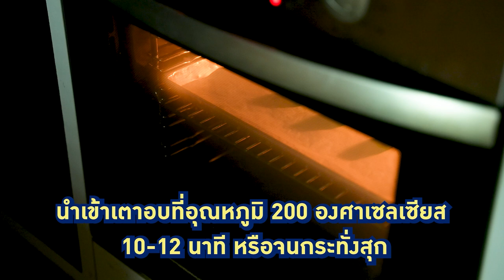อาจารย์ยิ่งศักดิ์ มีเทคนิคการทำ คุกกี้แช่แข็งสับปะรด จากแป้ง TFM มาฝาก | ยิ่งสุขสโมสร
▲Line @yingsakfood